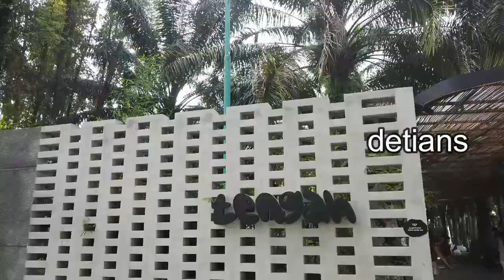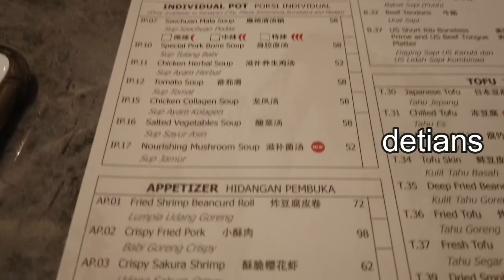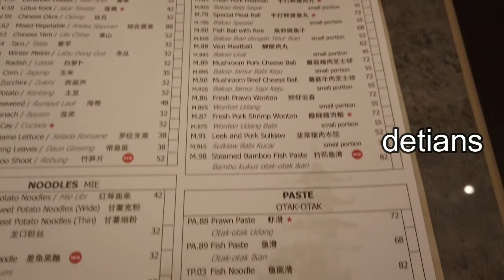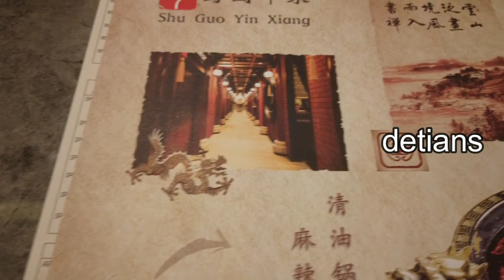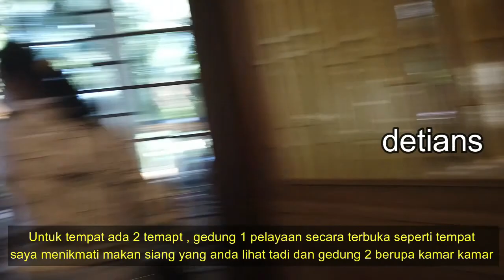SHU GUO YIN XIANG II TENGAH II MEDAN II CABANG JAKARTA II KULINER II WAJIB ANDA COBA II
Tempat Nongkrong yang baru , Kuliner , beda sama kuliner yang sudah ada di Kota Medan dari rasa , harga serta penyajiannya , untuk lebih jelas tonton sampai habis liputan saya . Makasih